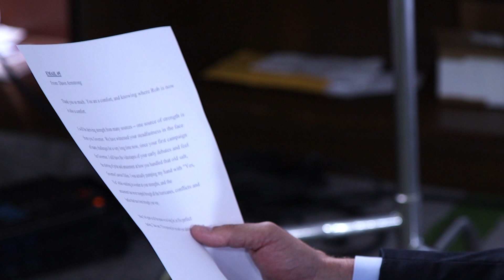To Jeb: Thanks For Your Sympathy | Jeb Bush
A Note From Jeb:

My life changed forever when I was a young man on an exchange program in León Guanajuato, Mexico. Across a plaza, I saw a girl. For me, it was love at first sight. From the moment I got to know her, I knew that I wanted to spend the rest of my life with her. In the years ahead, whether I was changing baby diapers in Caracas, Venezuela, building a business in Miami or leading a state in Tallahassee, Columba has been with me, my best friend in all of life’s challenges and joys. Together, we have built a family with three wonderful kids: Noelle, George P., and Jeb Jr. Each of our kids has given us blessings, and now they are giving us grandkids who seem to think I’m their personal climbing gym. They call me “Gampy,” and, together with their grandmother, they keep me honest. I’m never as happy as I am when I’m with my family, and that’s been true all my life.

So when I became governor, I could be pretty relentless about getting the people’s business done. We defended and protected the most vulnerable in our society. I have always believed that as a nation, we reveal our values by how we govern those moments when life is most vulnerable. So I rolled up my sleeves, and working with the state Legislature, we enacted reforms that helped businesses, saving hundreds of millions of dollars a year– keeping jobs in the state, and making sure that Florida’s economy could work for everyone.

My Administration attacked issues like that with the same focus. We cut taxes every year. Cut the state workforce by 13,000. One year, we enacted six laws aimed at protecting our citizens’ right to bear arms. My opponents called me a lot of names, but the one I liked best was Veto Corleone. I vetoed over 2,500 line items in the state’s budget. We assessed the problem, took on the challenges and gave people the freedom to be creative and come up with solutions. When I was governor, I always believed doing the people’s work was a great joy and an incredible responsibility. I knew that as governor, I had the power to make things happen—not just give speeches. At the beginning of my second term, a friend of mine gave me a clock, which was ticking off the seconds, minutes, hours and days until my term of office was to end. It was a pretty good reminder that my ability to serve Florida was limited only by two things: time and how I used it. There were always more people to help. Jobs to create—we created 1.3 million of them. Small businesses were starting—we had more than 80,000 small businesses start in Florida when I was in office. We had prosperity to launch—and Florida’s households were earning over $1,000 more per year when I left office than when I began. We had a budget to balance, and with the help of $2 billion in vetoes, we achieved a AAA-bond rating.

That is a record I am proud to claim. That is a record I would like to bring to Washington, D.C. And that’s why I am running for President. I’m Jeb Bush, and I want your vote.